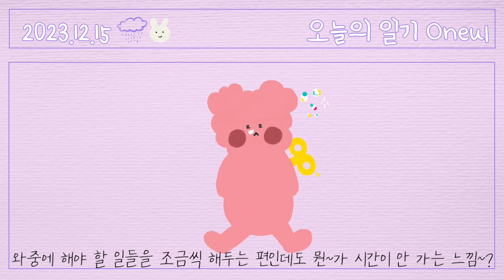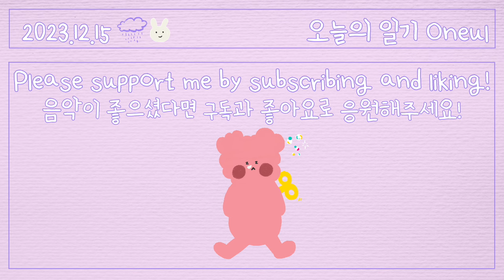수요일 느낌을 음악으로 표현하면! (Love Wednesday) | 귀여운음악, 크리스마스브금, 브이로그음악, Royalty Free Music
수요일은 일주일을 빨리가게 하는 마법의 날